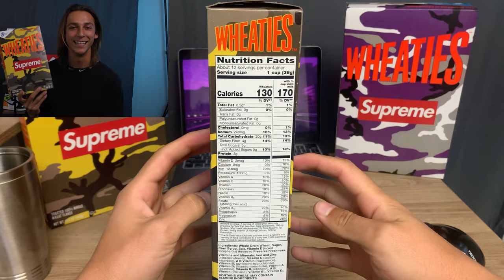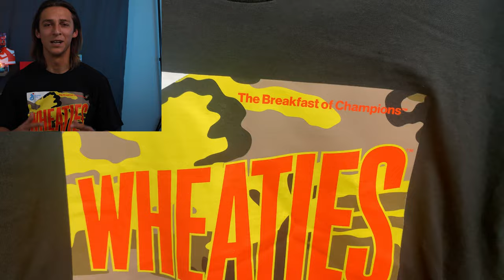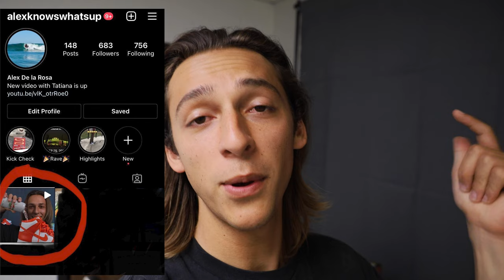Supreme Week 6 Unboxing SS21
I was able to purchase some of my favorite items from the Spring Summer 2021 season so far. I love trying on clothing from supreme like the Saint Michael fleece and Kaws hats. Is it a brick week? What was your favorite item?

1. Like
2. Comment
4. Repost my last video onto your story and tag me. @alexknowswhatsup
*First place winner will receive (1) Kaws hat.
*Second place winner will receive (1) Navy or Black Raphael tee size M or L.
*Third place winner will receive (1) box of Wheaties

Timestamps:
0:00 - Introduction
0:22 - Giveaway!
1:08 - Supreme Wheaties cereal
2:45 - Eating Supreme Wheaties from a shoe
4:07 - Drinking Travis Scott Cacti from a shoe
5:35 - Supreme Wheaties Tee
6:40 - Supreme Basketball Jersey Hooded Sweatshirt
7:47 - Supreme Slice Manual Carton Cutter
8:26 - Supreme Saint Michael Fleece
10:12 - Supreme KAWS Chalk Logo 5-Panel
11:47 - Giveaway!